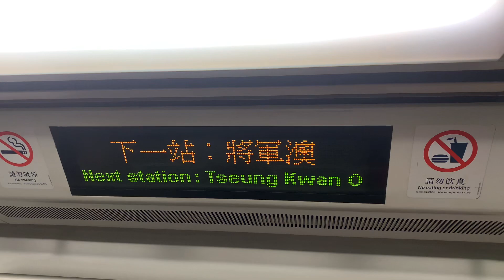港鐵廣播：將軍澳 + 本班列車以寶琳為尾站（將軍澳綫上行）（K-train版本）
（粵）下一站：將軍澳。
（普）下一站：将军澳。
（英）Next station: Tseung Kwan O.

（粵）本班列車以寶琳為尾站。往康城嘅乘客，請喺將軍澳站轉車。

（普）本班列车的终点站是宝琳。前往康城的乘客，请在将军澳站换乘列车。

（英）This train will stop service at Po Lam. Passengers for LOHAS Park, should change trains at Tseung Kwan O.

目前車廂編組：C318